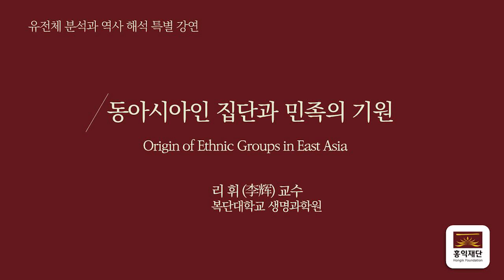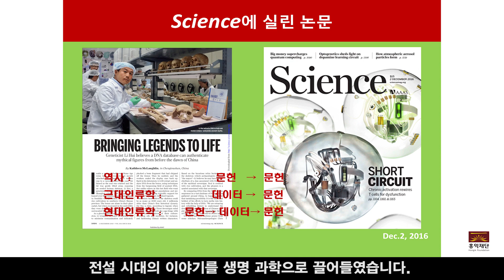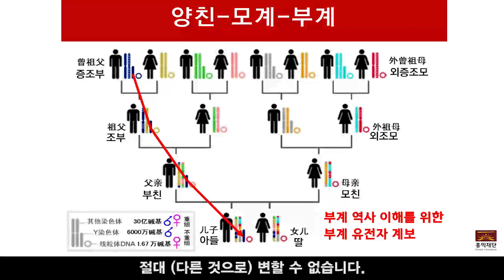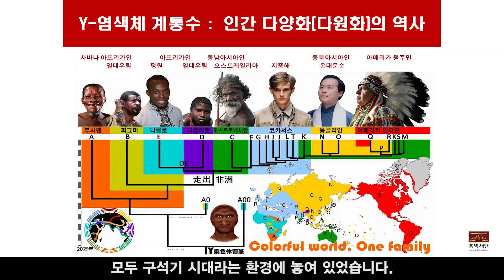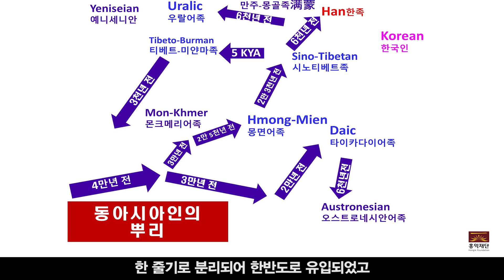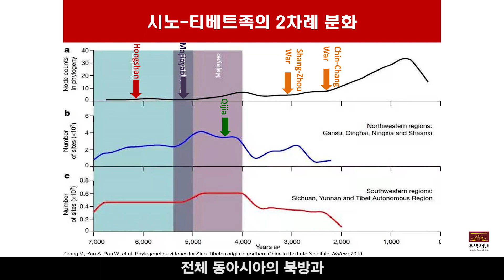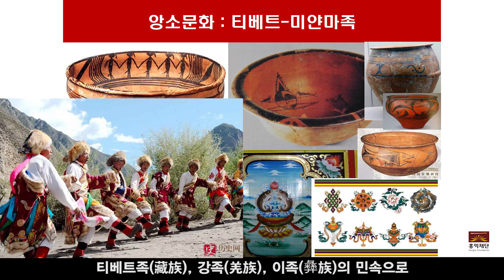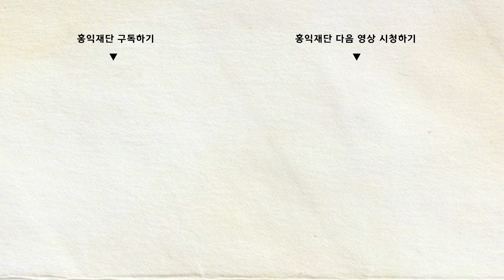동아시아인 집단과 민족의 기원ㅣ리휘 교수(복단대)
현대 인류학은 과학을 역사학에 대입하여 역사학이 안고 있는 문헌자료의 한계를 극복하고, 문헌자료의 내용을 실증적으로 연구하여 다시 문헌으로 기록하는 역사인류학적 방법을 적용한다. 분자인류학을 축으로 고고학, 언어학, 사회학 등의 분야가 유기적으로 결합되어 있다.
  유전자 계보는 인간 개체와 개체, 집단과 집단 간의 혈연관계를 측정하고, 지역, 시간에 관계 없이 역사연구의 정확한 기준을 제시한다. 그 계보를 확인하는데 가장 효율적인 것은 부계유전의 Y-염색체로 전 세계의 Y염색체는 모두 한 그루의 계통수로 구성될 수 있다.
  아프리카를 벗어난 현대 인류는 약 4만년 전 인도, 동남아를 거쳐 동아시아로 진입한다. 이들은 빙하기가 끝나자 신석기로 농경을 하며 문명을 창조하기 시작하였다. 중국에서 농경의 2대 기원은 11,000년 전 호남(湖南) 원강(沅江) 유역의 쌀과 10,000년 전 하북(河北) 상간하(桑干河流) 유역의 좁쌀이다. 이들은 후에 장강 중류의 고묘문화(高廟文化-쌀), 장강 하류의 양저문화(良渚文化-찹쌀), 황하 중류의 앙소문화(仰韶文化), 황하 하류의 대문구문화(大汶口文化), 요서의 홍산문화(紅山文化) 등 5개의 문화권(어계)을 형성하였다. 동아시아 Y-염색체 계통수에는 가장 중요한 3개의 가지는 동아시아에서 후대를 급속하게 확산시킨 3명의 남성에서 시작되었다. 동아시아 인구의 절반을 차지하는 이들이 분기된 것은 약 6,800년 전, 6,500년 전, 5,400년 전이며, 특히, 5,400년 전의 분기는 홍산문화와 밀접한 관련이 있다. 홍산문화의 이동으로 동북아 모든 지역에서 대규모 종족이동이 일어났다. 홍산문화는 동북아 전체에 커다란 영향을 미친 동북아 문명의 핵심 근원이다.